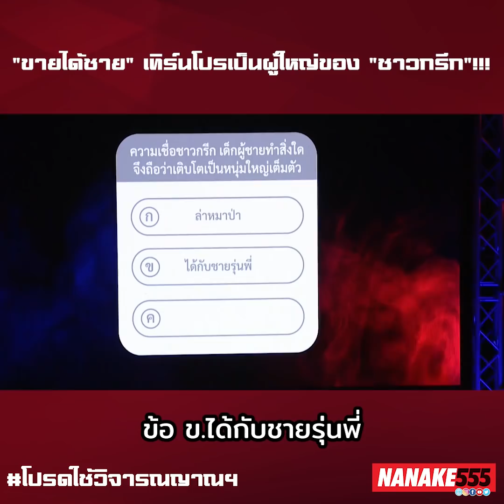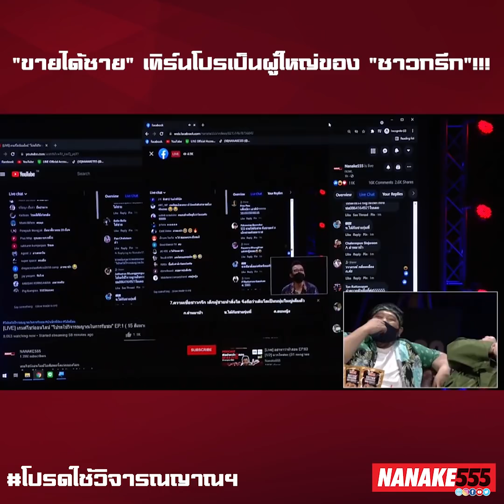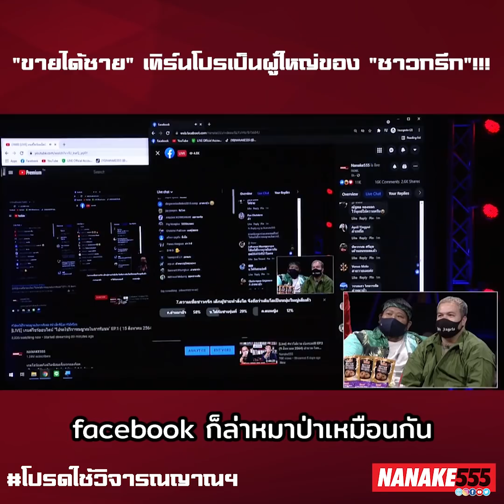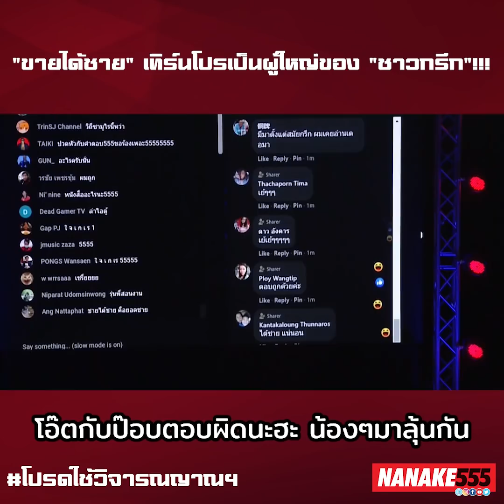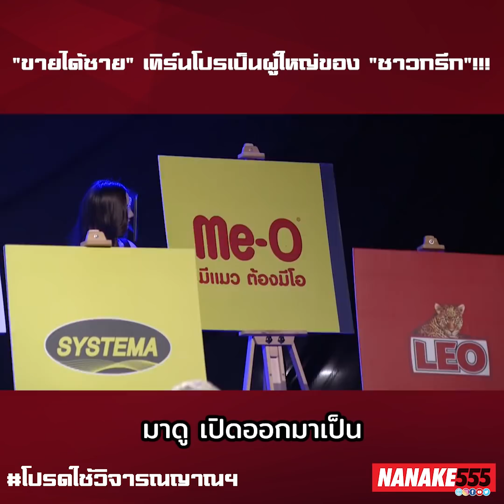“ชายได้ชาย” สูตรเทิร์นโปรเป็นผู้ใหญ่แบบ “ชาวกรีก”!!!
"ห้ามตัวเองไม่ให้รักเธอ จะทำยังไงใจมันไม่ฟัง หัวใจฉันยังเกเรทุกครั้ง"

จริงหรือเปล่าว่ากว่าที่ชาวกรีกจะกลายเป็นลูกผู้ชายอย่างเต็มตัวต้องผ่านความเกเรมาก่อน!?!?!